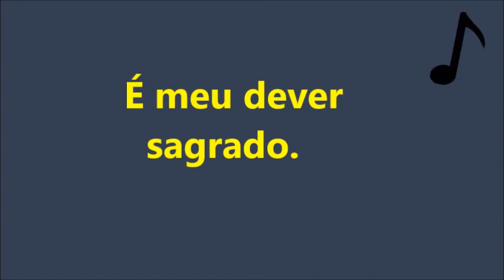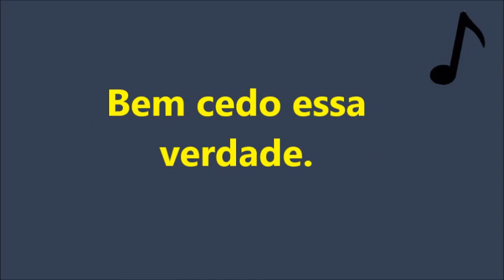Eu Gosto de Ver o Templo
Vamos cantar os hinos da primária no formato de karaokê?